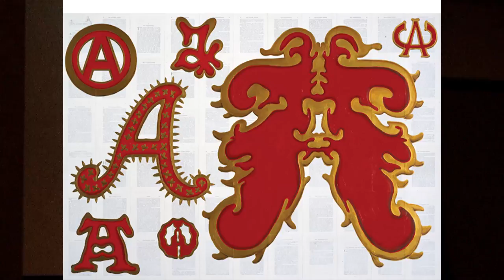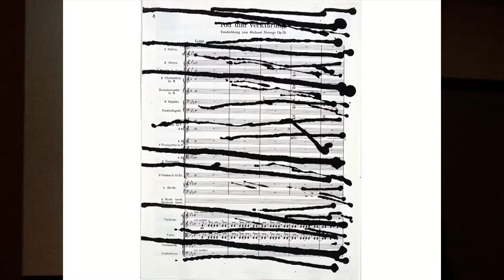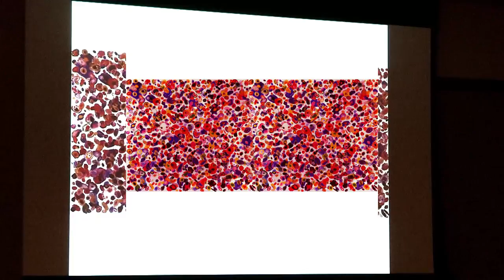Tim Rollins and K.O.S.—A History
Artist Tim Rollins, whose work is part of the Alfond Collection of Contemporary Art at Rollins College, currently on view at the Alfond Inn in Winter Park, Florida, speaks on the evolution of his relationship with the Kids Of Survival (K.O.S.) a group that began from the artist's early teaching career with at-risk students in the South Bronx. Rollins's mission-driven life's work is to collaborate, to reveal the enlightening power of art, and to make meaningful and aesthetic artwork, all while bettering the lives of others.